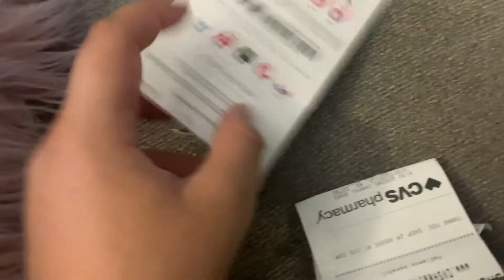*NEW* Update Roblox Guesty!!